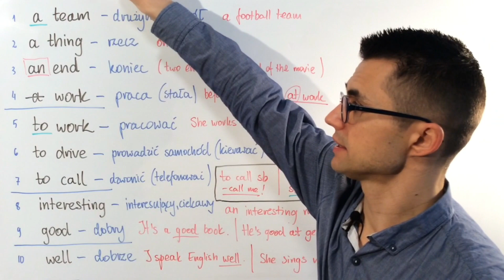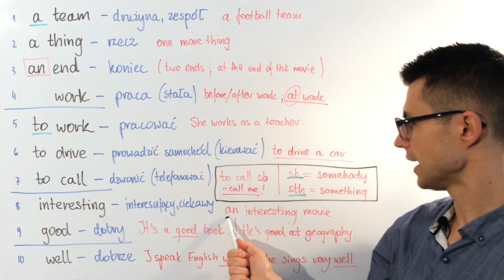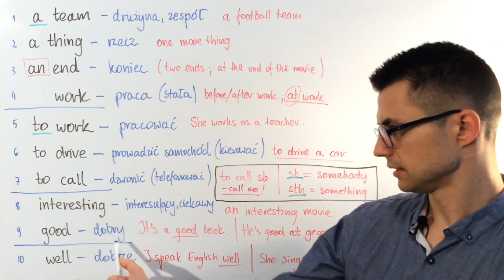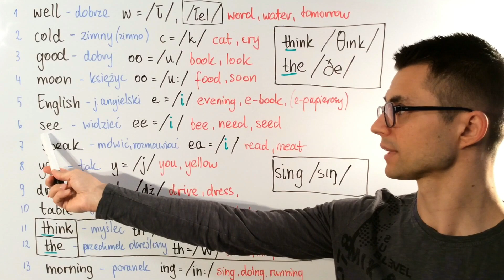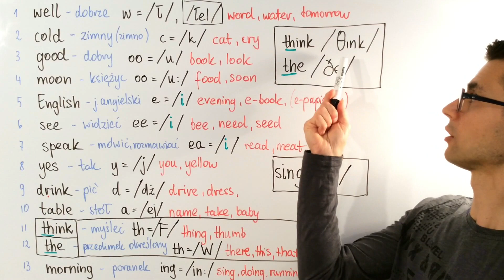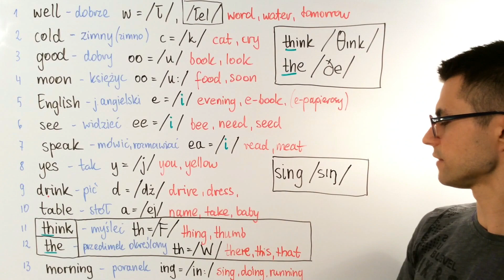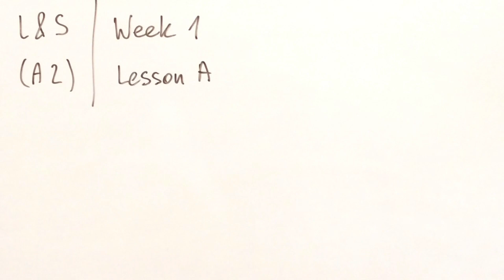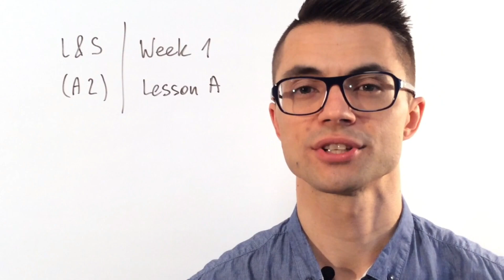Pierwsza lekcja!!! | prawidłowa WYMOWA cz.1 (A2 / Tydzień 01 / Lekcja A)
Jeśli podobała ci się lekcja, to daj łapkę w górę.

● DARMOWE LEKCJE WIDEO online YouTube:
Lekcje video poziom B1 (playlista) ►